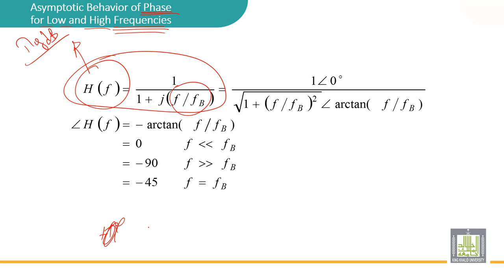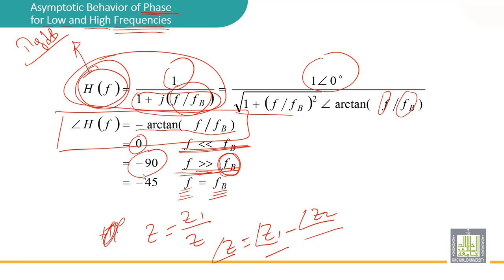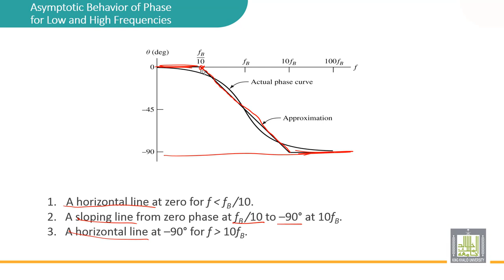Automatic Control | 6-6 | Asymptote behaviour of phase for law and high frequency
الدرس 6 : Asymptote behaviour of phase for law and high frequency
• Determine approximately the phase for each frequency.
• Plot asymptotes
• Plot the real curve